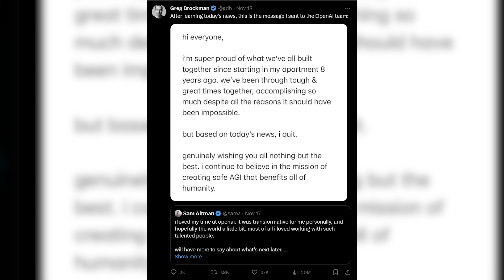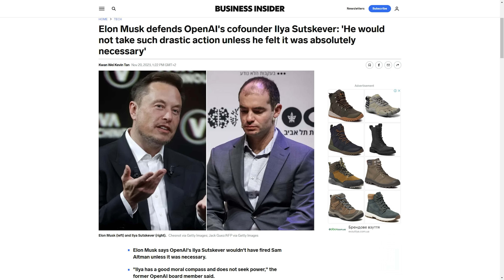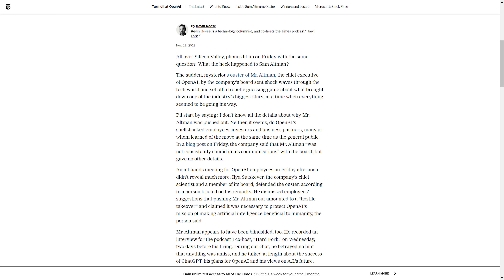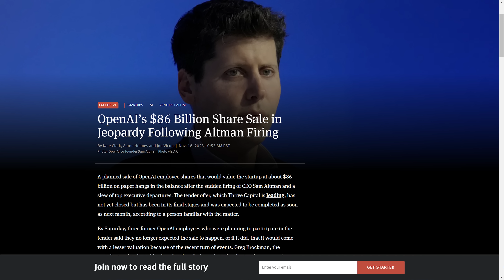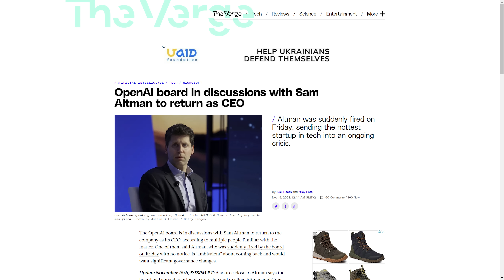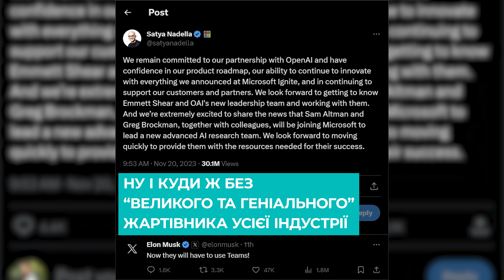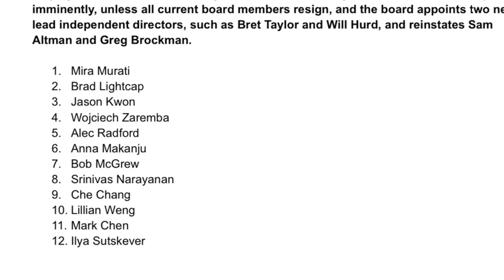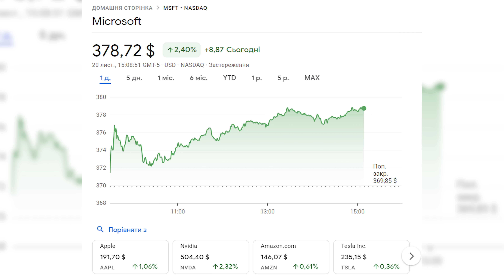Це кінець ChatGPT? | OpenAI кінець, а Microsoft отримує Альтмена | Як справи з OpenAI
Справжнісінький психологічний детектив зараз відбувається між OpenAI, Семом Альтменом та Microsoft, адже перші, звільнивши другого, можуть тепер втратити усю компанію. Подій пов'язаних з компанією, що відповідальна за ChatGPT та DALL-E дуже багато і ми розповіли про них в цьому відео.

00:00 - Вступ
00:57 - Як звільняли Альтмена з OpenAI?
01:46 - Як влаштована та хто керує OpenAI?
02:40 - Кого ще звільнили Рада Директорів?
03:39 - Важливий звіт
04:22 - OpenAI залишилась без інвестицій
05:31 - Альтмен та Брокман відкривають свою компанію чи повертаються?
06:08 - Microsoft забирають найкращих з OpenAI
07:06 - Усі співробітники OpenAI йдуть з компанії в Microsoft?
08:14 - Що далі?
09:11 - Висновки